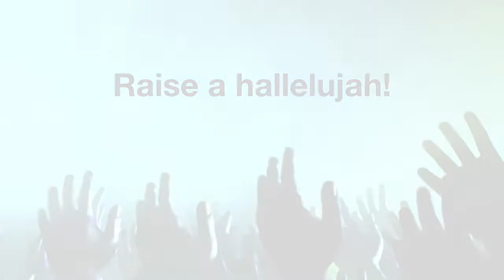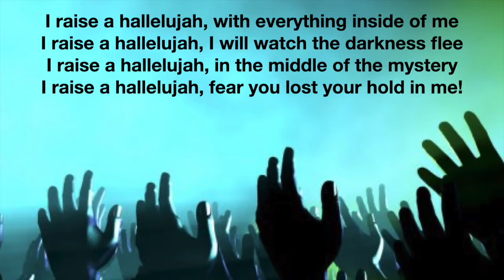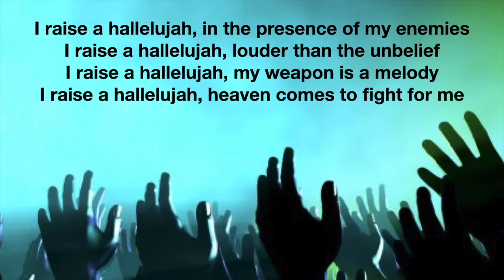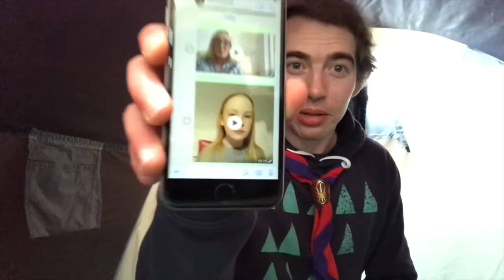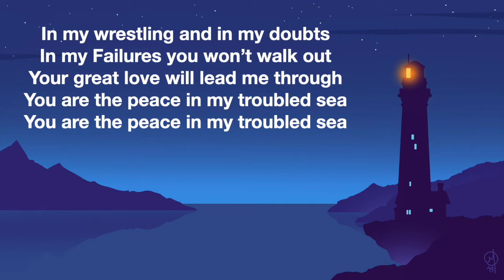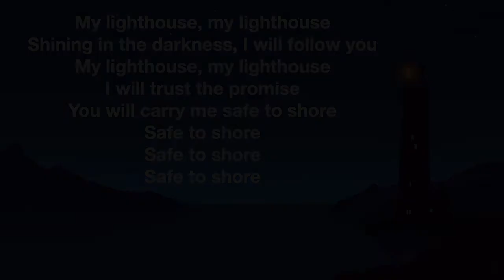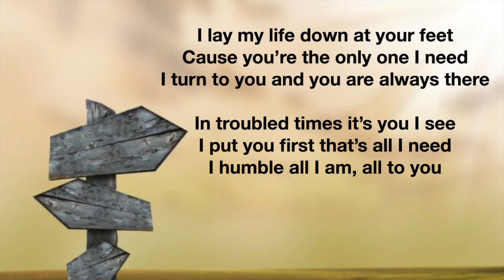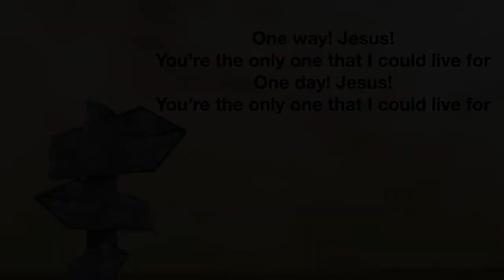The Hub - Be Prepared - March 2021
At this months Hub service join Liam on a climbing camping trip, as we explore together what it means to be prepared.

Prepared for the work God has for us as individuals and as a Church.
Preparing our hearts and minds throughout lent for Easter.
And ultimately, preparing ourselves for when we meet Jesus.